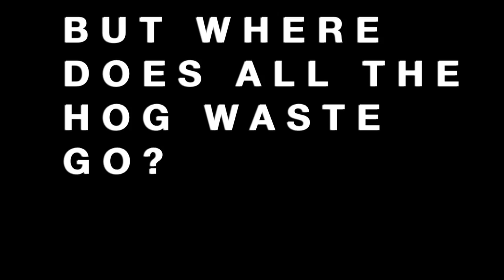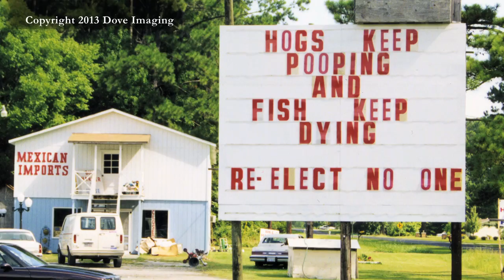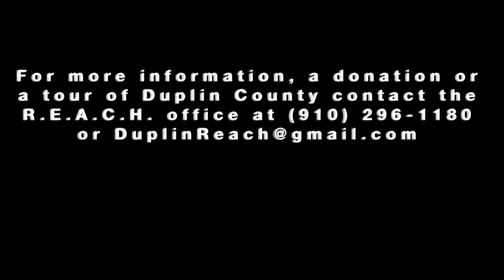SWINE COUNTRY(Trailer) - The fight for clean air and water in Duplin County, North Carolina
Director and Cinematographer: Tom Clement
Producer: Sol Weiner

For a year and a half, Sol Weiner and Tom Clement have collected interviews with community organizers, community members, environmental activists, and epidemiologists to tell the story of the Rural Empowerment Association for Community Help, or REACH, and their fight against environmental racism.